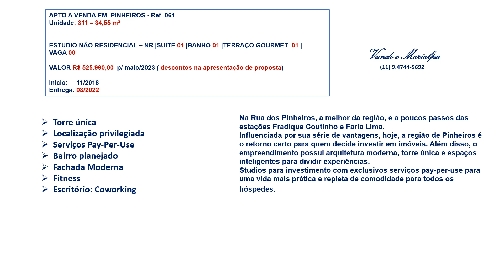APTO ESTUDIO A VENDA EM PINHEIROS - Ref. 061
ESTUDIO NÃO RESIDENCIAL – NR |SUITE 01 |BANHO 01 |TERRAÇO GOURMET  01